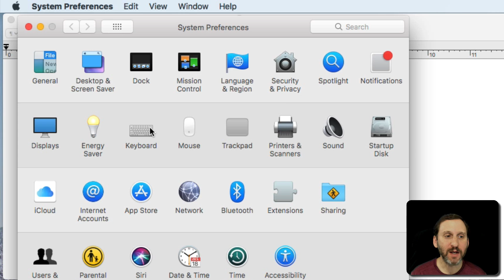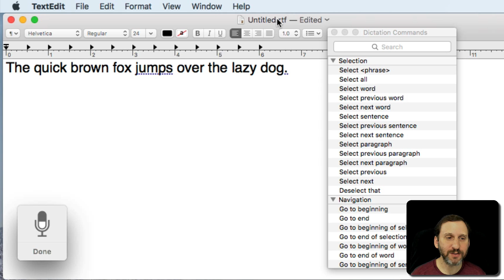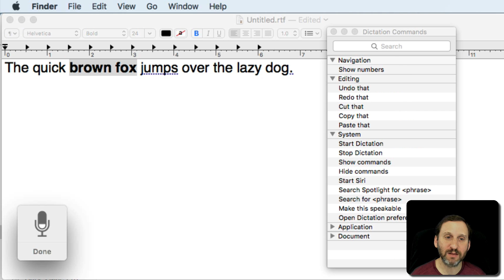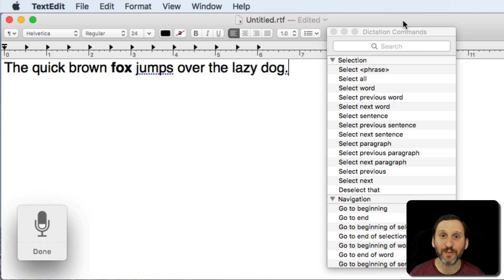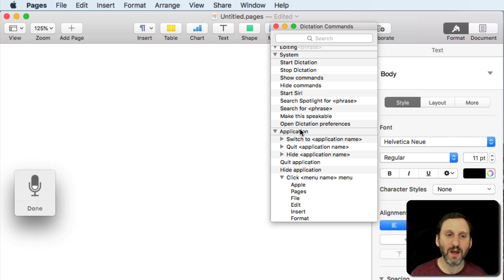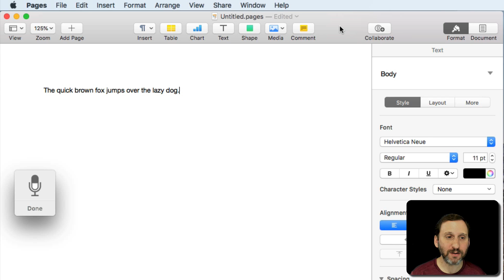Styling Text With Dictation Commands (#1674)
You can do more with dictation than just typing. You can also indicate when you want text to be bold, italics, or underlined. Some people have trouble because they try to include the command with the text they are typing, but it is important to wait between typing and issuing commands. In Pages you can even access everything in the Format sidebar using dictation commands.